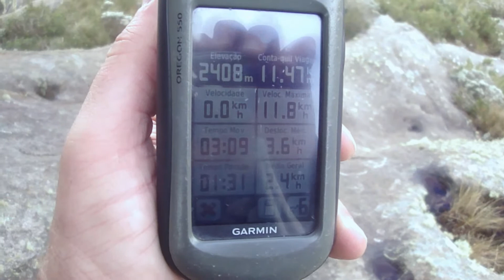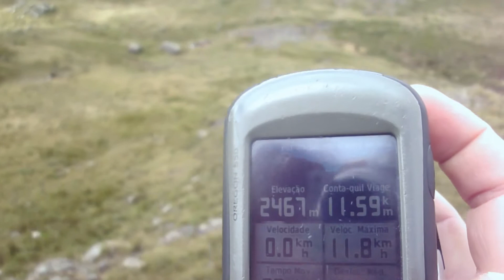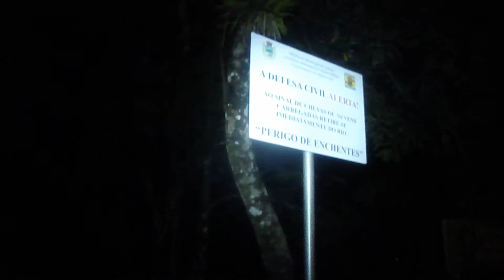Travessia REBOUÇAS ~ MAROMBA (full)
Parque Nacional ITATIAIA
com VTrekking
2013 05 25